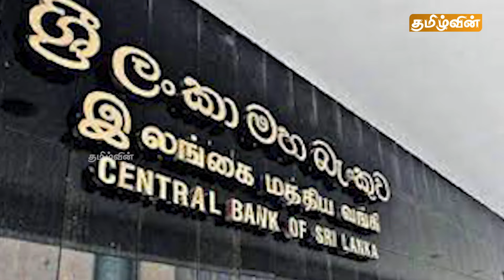இன்றைய பிரதான செய்திகள் 19.02.2024 | Srilanka Tamil News | Srilanka Tamil Breaking News | Today News